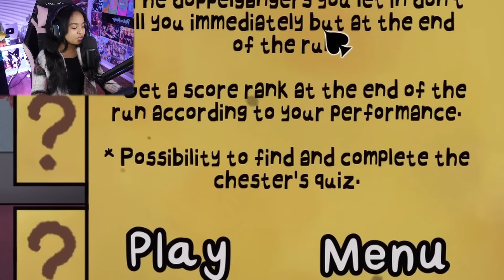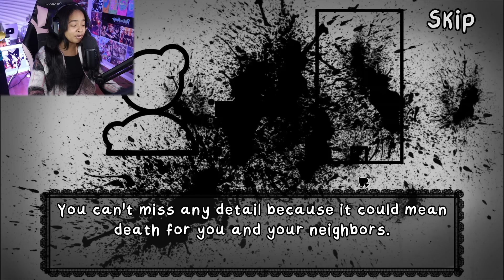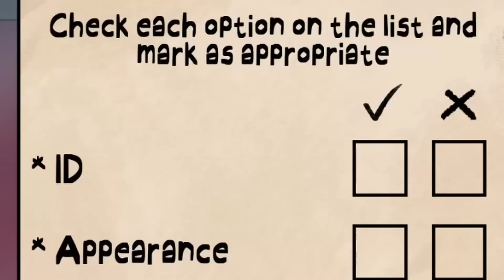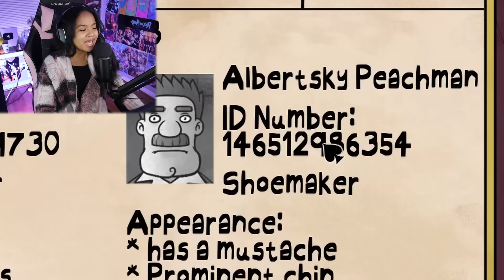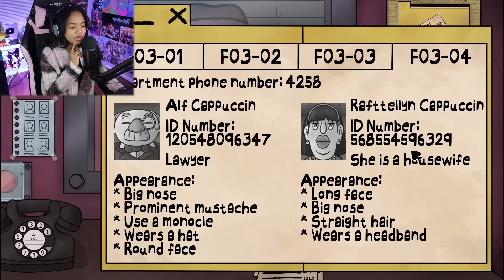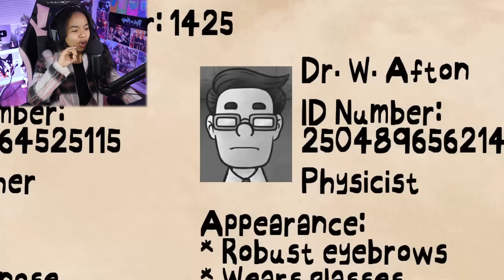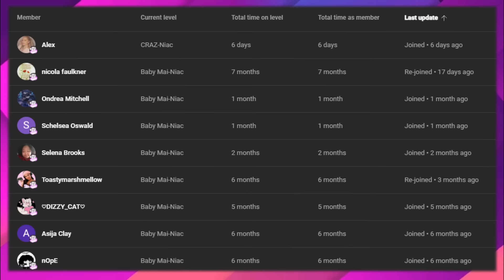That's NOT My Neighbor... Let Him In?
Today we're playing That's Not My Neighbor!

My social's╰(*°▽°*)╯